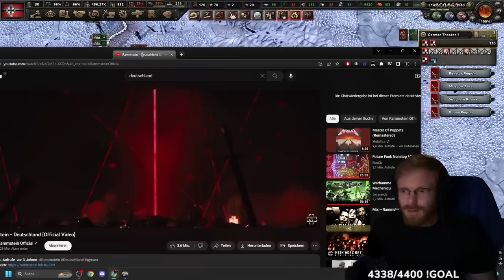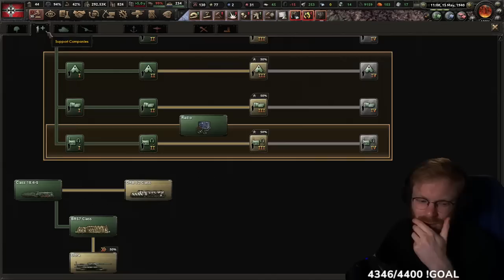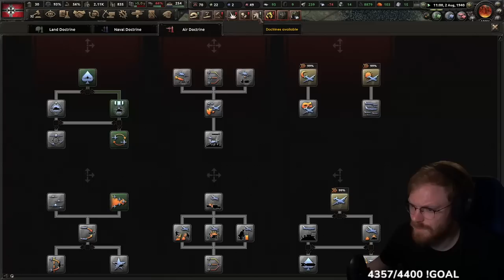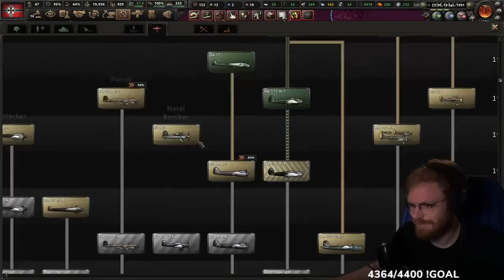Operation Barbarossa | TommyKay Plays German Reich in World Ablaze - Part 7